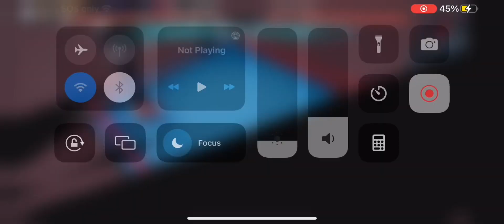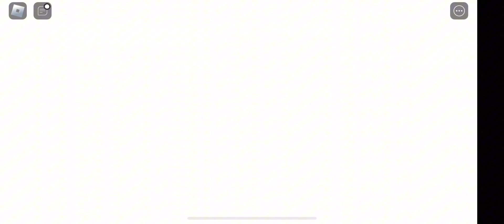Boxing Legends Season 3 Ep 2 Axl The Toxic Boxer